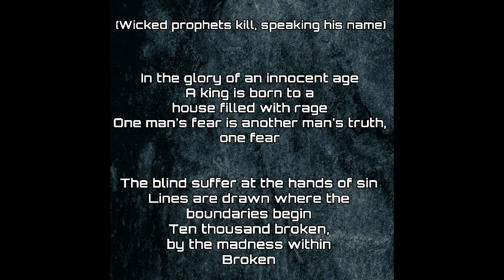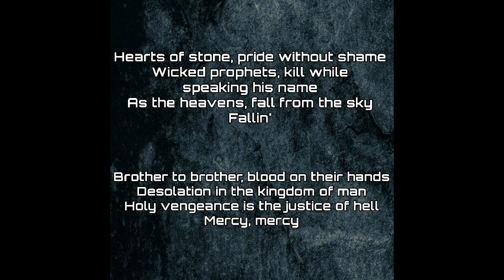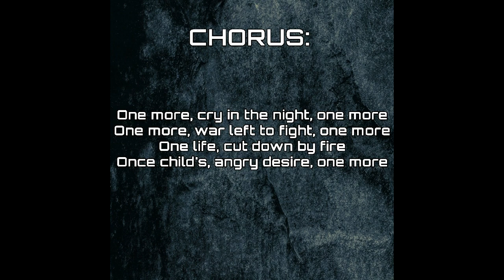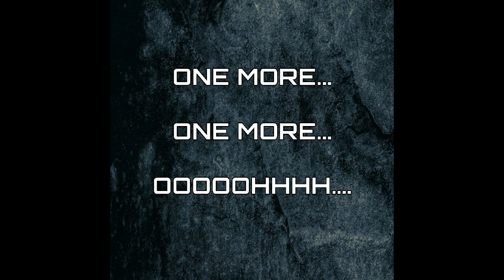Journey - One more (Karaoke 2023)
Pista de Karaoke 2023